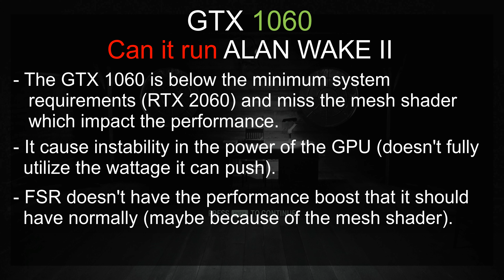GTX 1060 | Can It Run Alan Wake 2? | PC Performance Test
Can the GTX 1060 run Alan Wake 2?  You'll see it in this performance test with the GTX 1060 6GB in 1080p.

*Note that there's a 2-3 FPS loss due to the recording.

Program used for recording: Nvidia ShadowPlay
Program used for performance statistics: MSI AFTERBURNER

00:00 Useful Info
00:26 Low - Native
02:51 Low - FSR Quality
04:58 Low - FSR Balanced
07:11 Low - FSR Performance

PC Specs:
Case: MSI MPG GUNGNIR 110R
Motherboard: MSI MEG Z590 UNIFY
CPU: i5 11600kf
CPU Cooler: MSI MAG Core Liquid 240R V2
Memory RAM: Corsair Vengeance LPX 32GB (2x16GB) 3600 MHz
GPU:  EVGA GTX 1060 6GB SC
PSU: Corsair RM850
                 -500GB SSD Samsung 870 EVO
                 -2TB HDD Seagate BarraCuda